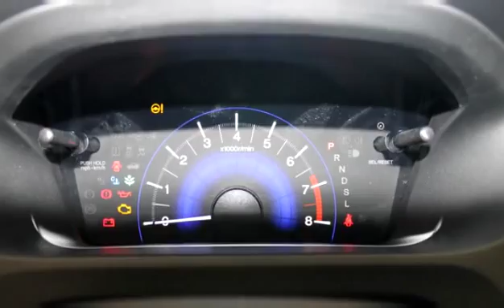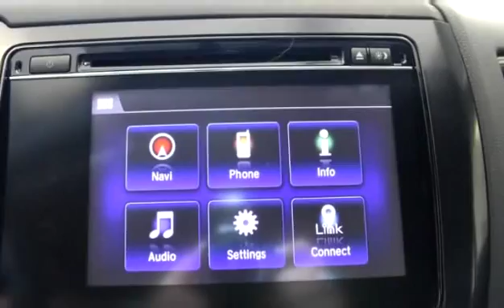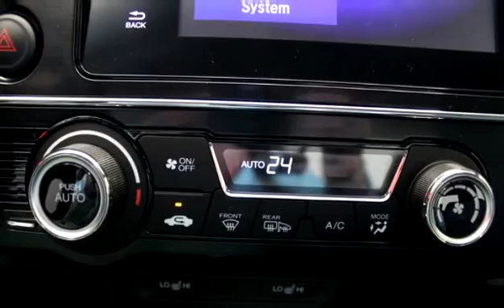New 2015 Honda Civic Touring for sale in Vernon, BC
New 2015 Honda Civic Touring for sale from Bannister Honda in Vernon, BC.